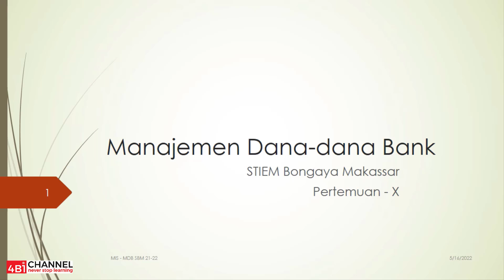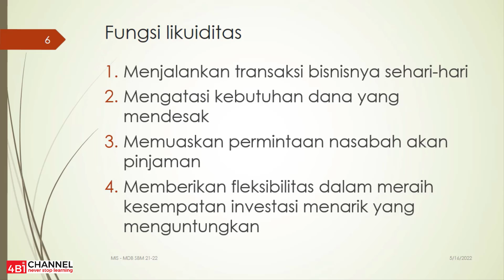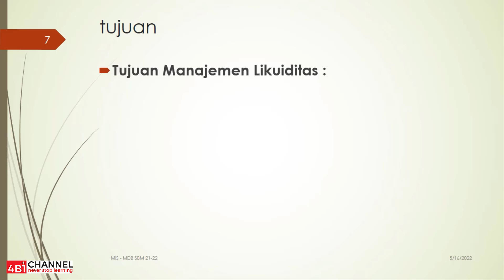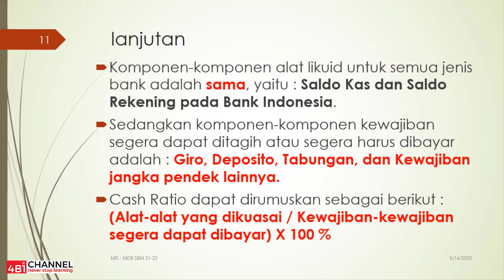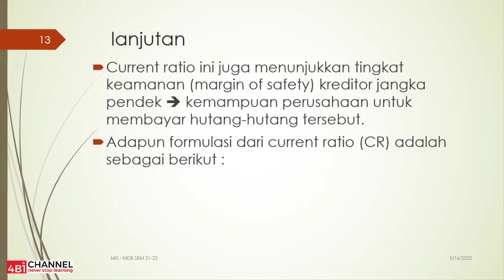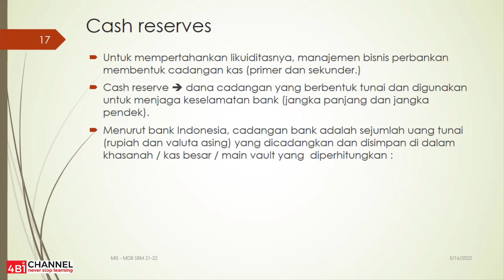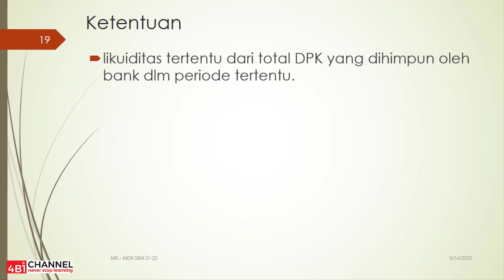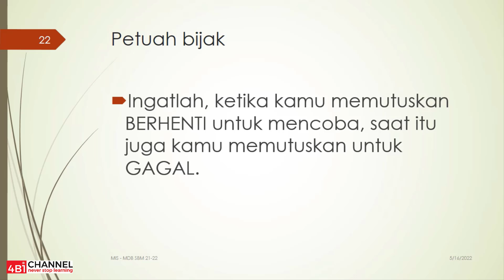Manajemen Dana Bank - Pert 10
Manajemen Likuiditas